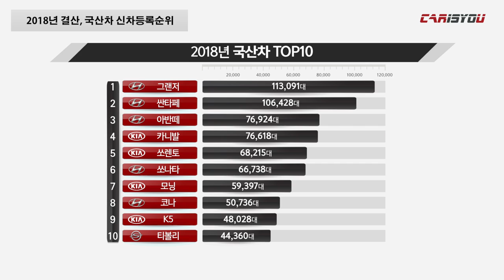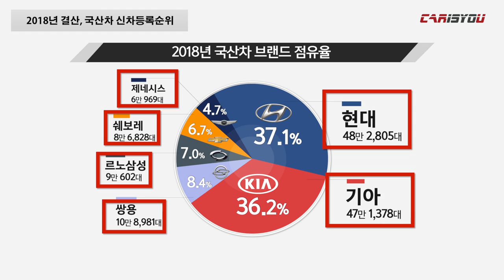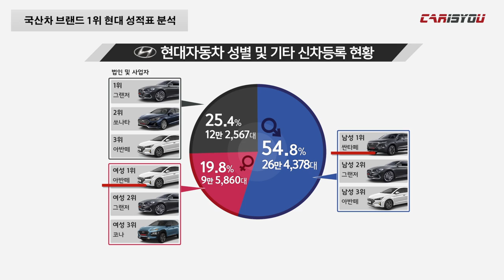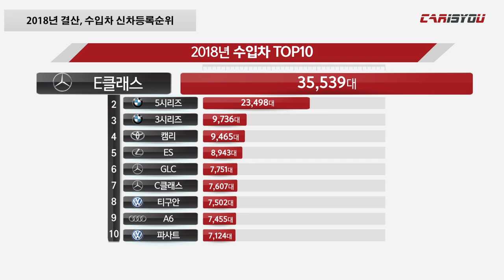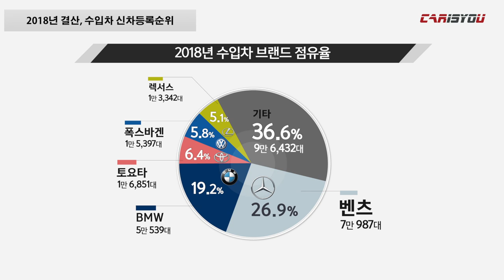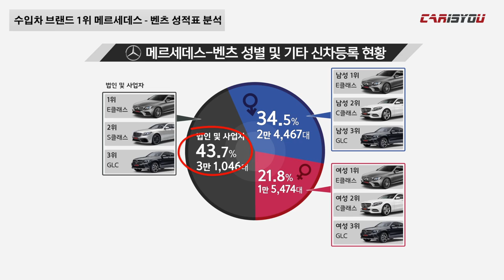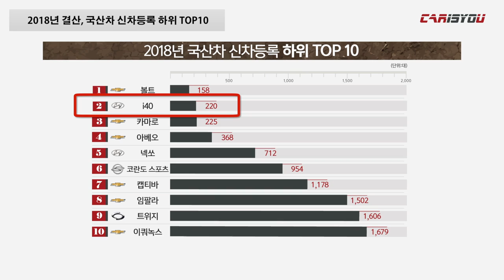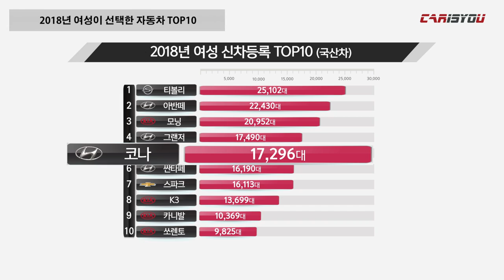카이즈유 - 2018년 결산 자동차 통계뉴스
카이즈유는 국토교통부 자료를 기반으로 데이터 연구소 자료를 토대로 다양한 통계기사를 작성해왔습니다.

올해부터는 정확하고 흥미로운 정보 전달을 위해 카이즈유 뉴스를 시작하려 합니다.

매월 다양한 통계뉴스를 기대해 주세요~

2018년 결산 카이즈유 뉴스 함께 만나보시죠^^